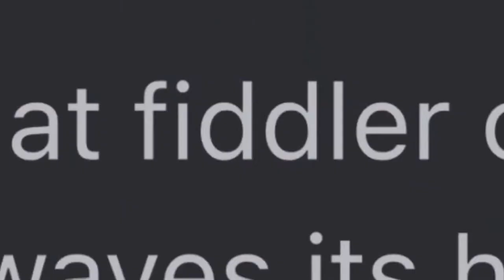DON’T SEARCH UP THE 🆘 FIDDLER CRAB!1!1!😳😳🔪⭕️🚳❌❗️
He was to Sus for working with the secret amogus clan corporation 😳😳😳😳😳😳😳😳😳😳😳😳😳😳

Yes

WHAT THE HECK DOES THAT CRAB FIDDLE WITH LIKE NO REALLY!1!1